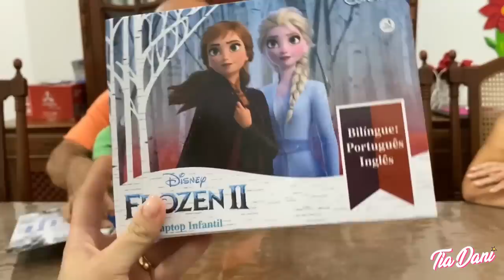Quiz com os bisavós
Brincando com os bisavós de jogos diversos no nosso tablet. Será que eles foram bem? Vem descobrir!